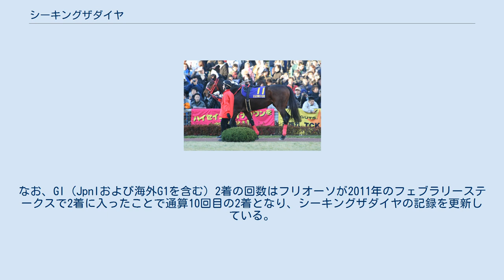シーキングザダイヤ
シーキングザダイヤは、アメリカ合衆国で生まれ、日本で調教された競走馬である。
2008年春より種牡馬として供用されている。
 2003年12月6日、阪神競馬第6競走の新馬戦を1番人気でデビューしたが、結果は5着。
しかし次の未勝利戦で勝利すると、年明け初戦である東京競馬のクロッカスステークス、初の重賞であるアーリントンカップ、続くニュージーランドトロフィーと4連勝を達成した。
デビュー戦以来すべてのレースで鞍上を務めた武豊とともに、母シーキングザパールも優勝したGI、NHKマイルカップに出走するも、結果はキングカメハメハの7着と惨敗、母子2代制覇を成し遂げることはできなかった。
その後は海外遠征を行い、ジュライカップやモーリス・ド・ゲスト賞に出走するがどちらも惨敗。
帰国後はとちぎマロニエカップに出走、1番人気に推されたが結果はノボトゥルーの3着であった。
しかし、続く兵庫ゴールドトロフィーでは1番人気に応え勝利する。
 2005年初戦は川崎記念。
このレースから、鞍上がデビュー以来すべてのレースで手綱を取ってきた武豊から横山典弘やオリビエ・ペリエに乗り替わる。
そしてフェブラリーステークス、マイルチャンピオンシップ南部杯、JBCクラシック、ジャパンカップダート、東京大賞典とGIに幾度も挑戦するも、結果はJBCクラシック6着以外はすべて2着であった。
また、3度目の海外遠征となったシンガポールG1のシンガポール航空インターナショナルカップでは7着であった。
 2006年、フェブラリーステークスに再挑戦するも、武豊騎乗のカネヒキリに3馬身差で敗れ、またも2着となった。
7か月の休養をはさみ、ふたたび武豊が手綱を取った日本テレビ盃では単勝オッズ1.4倍の圧倒的な1番人気に応え2年ぶりの勝利を飾った。
しかし続いてのマイルチャンピオンシップ南部杯でも圧倒的な1番人気になり、初のGI制覇が期待されたものの、4着に敗れた。
さらに続いてのJBCクラシックでも圧倒的な1番人気になったが、タイムパラドックスを交わせず、1馬身半及ばず2着に惜敗した。
ジャパンカップダートも1番人気となったが、最後の直線で追い上げるも前を行くアロンダイトをかわせず、GI9回目の2着となった。
その後、武豊が騎乗停止のため東京大賞典に横山典弘騎乗で挑戦。
先行し、直線で先頭に立つも最後は3着に敗れた。
 2007年もフェブラリーステークスから始動。
しかし、伸びきれず9着と大敗した。
続く帝王賞でも5着、第7回JBCクラシックでは横山典弘騎乗で6着に敗れ、GIおよびJpnIを勝つことだけでなく、2着にもなれないでいた。
その後、第8回ジャパンカップダートに出走登録を行いながらも回避し、浦和記念に出走。
ここでひさびさの勝利を挙げ、11月29日に発表された重賞・オープン特別競走レーティングでは、108ポンドの評価を得た。
現役最後のレースとなった第53回東京大賞典は6番人気で6着だった。
 2008年1月16日付けでJRA競走馬登録を抹消された。
なお競走馬登録は抹消されたが1月22日に締め切られたアジアマイルチャレンジのシリーズ登録を行っていた。
 2008年春より北海道新冠町の優駿スタリオンステーションで1シーズン限りの条件で種牡馬として供用され、2009年シーズンからアメリカ・ケンタッキー州のヒルンデイルファームに移動。
2011年からはチリのマタンシラ牧場で2年間の契約でリース供用される。
2013年からはアメリカ・フロリダ州のブライドルウッドファームで供用されるが、同年の北半球の繁殖シーズン後にチリのサンタモニカ牧場に移動。
同年の南半球の種付けシーズンから供用される。
 2011年5月11日にホッカイドウ競馬で行われた新馬戦「フレッシュチャレンジ」において産駒のシーキングブレーヴが勝ち、2011年にファーストクロップが出走する新種牡馬の産駒として初の勝利を挙げている。
ただ、産駒の活躍は前述のシーキングブレーヴのエーデルワイス賞2着が目立つ程度で、中央、地方ともに重賞勝ち馬は現れていない。
 一方、チリではG1勝ち馬を複数出し、成功を収めている。
 GIに限れば、20戦して1着0回・2着9回・3着1回（JpnIおよび海外G1を含む）と、善戦こそすれど勝つことができなかった。
ハナ差･クビ差で惜敗したレースもある。
GIレースで2着9回...